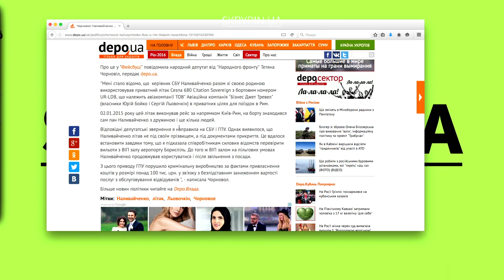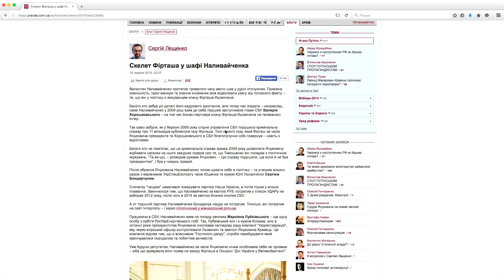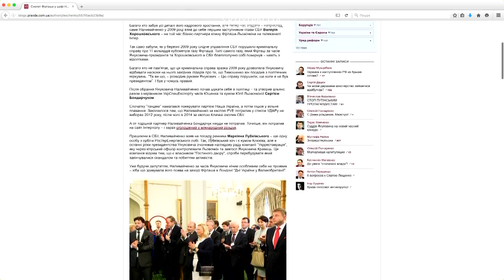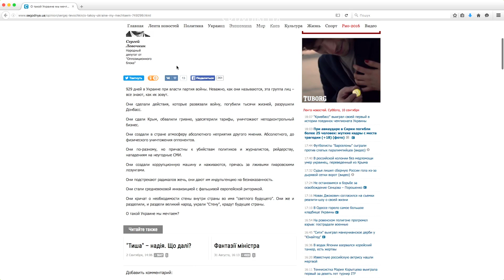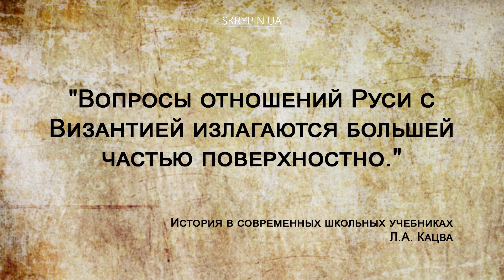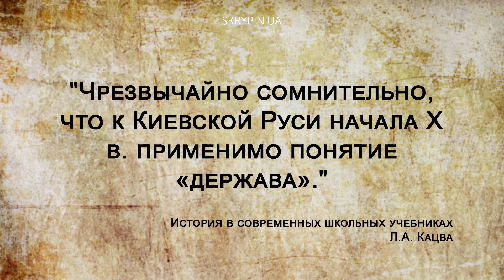Наливайченко: мін'юст США візьме за 'фаберже' усіх, хто літав до Фірташа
Skype: Skrypin.online